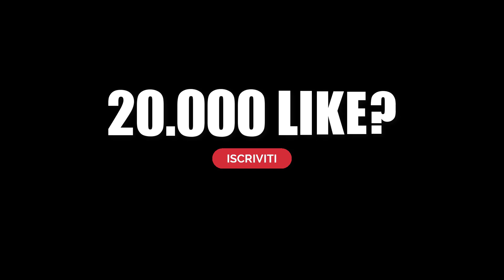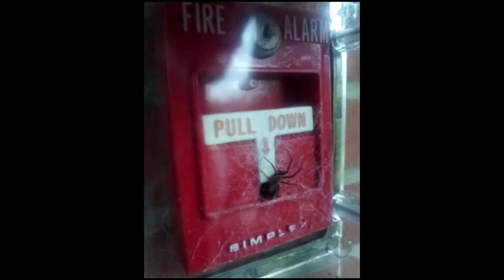Foto Che Ti Faranno Dire NOOOOO! 😨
Attiva il codice di invito TANKTASTIC e ottieni Premium Tank : T-127 (soviet – tier 3), 7 giorni premium e 500 oro!

Salve carissimi! Oggi andremo a guardare insieme alcune fotografie stranissime che ci faranno dire NOOO ed altre eclamazioni simili! Vi auguro una buona visione, ciao!
Un ringraziamento a Pio3D per la comparsa nel video!
👍 Lascia un bel LIKE al video!

Ci vediamo al prossimo video, grazie del supporto! 😄